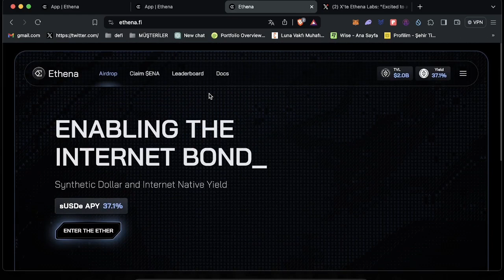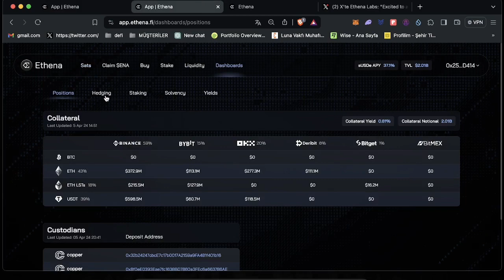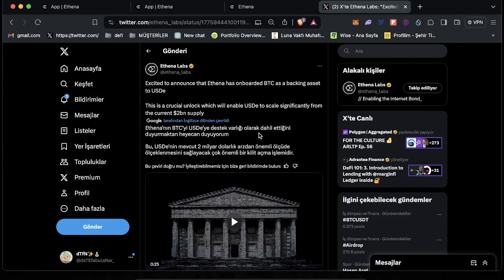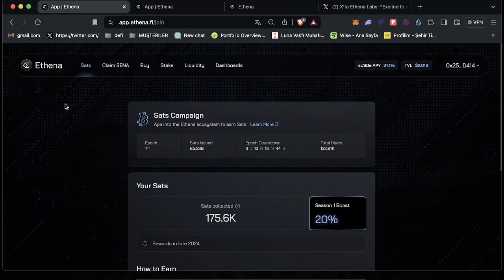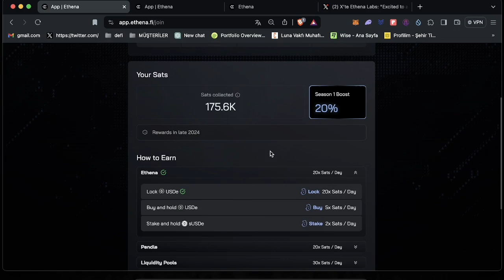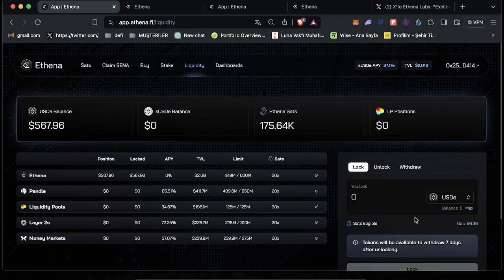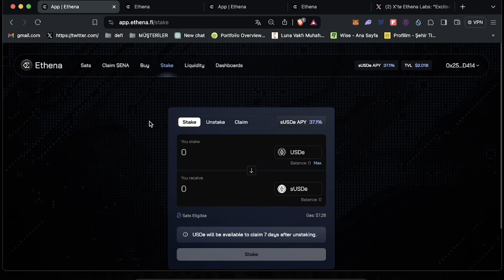Ethena Airdrop( Season 2) Ayrıntıları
Videoda yer alan hiç bir bilgi yatırım tavsiyesi değildir.